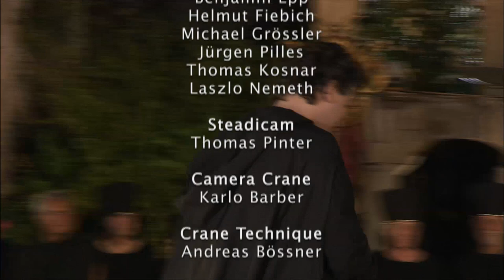Giuseppe Verdi - Aida (Opera con subtítulos en Español) | Acto 4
Una producción escénica del Opernfestspiele Sankt Margarethen, 2004
Haga clic aquí para ver la ópera al completo:

Eszter Sümegi - Aida
Kostadin Andreev - Radamès
Cornelia Helfricht - Amneris
Piér Dalás - Ramfis
Janusz Monarcha - El Rey
Igor Morosow - Amonasro
Martin Fournier - Mensajero
Sewan Salmasi - Alta Sacerdotisa

Orquesta del Teatro Nacional Brünn
Ernst Märzendorfer - director de orquesta
Coro del Teatro Nacional Brünn
Josef Pancik - director de orquesta

Ballet Brünn del Teatro Nacional
Alexandra Frankmann - coreografía

El impresionante e impresionante escenario de la cantera romana de Santa Margarita ofrece el perfecto y único telón de fondo para la grabación en vivo de una colorida puesta en escena al aire libre de Aida de Giuseppe Verdi. Esta puesta en escena de la ópera más famosa de Verdi es un festival para todos los sentidos: la cantera romana, como centro místico, es un escenario ideal para las representaciones de ópera. La "gran ópera" de Verdi necesita, por supuesto, elementos monumentales: caballos, elefantes y más de 400 participantes participan en la marcha triunfal al final del segundo acto añadido a la opulenta puesta en escena. El Festival de Ópera de Santa Margarita en Austria, con su inusual ambiente de la cantera romana, cuenta entre los festivales al aire libre más importantes de Europa y es visitado por casi 150.000 amantes de la ópera anualmente.